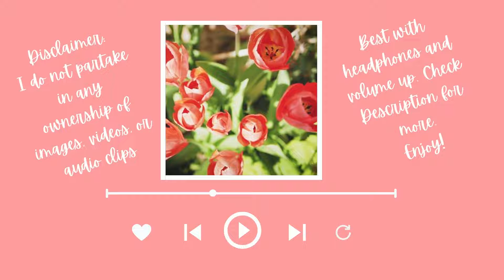~Mini Instrumental Playlist Part Three~ [Study Mix]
~🖤🎵🎶Mini Instrumental (Piano) Playlist Part Three🎵🎶🖤~ [Study Mix]
~Part Three~

~Relaxing BGM, Study Music, Sentimental, Hopeful, Stress Relief, Meditation Music, Peaceful/Helpful with Insomnia, Calming Deep Sleep, Pop Music.~

Works best with: 🎤Headphones/Earbuds🎧; make sure to turn on the volume🔊 (sometimes the audio will be lower for some users.)

⏱Time Stamps⏱:

00:00 Introduction
00:10 Comptine D’un Autre
02:49 Our Journey
09:38 Kiss the Rain

(Author/Artist: Yann Tierson; Pianist: Yann Tierson)
(Author/Artist: Peder B. Helland[From the Album ‘Dance of Life’])
(Author/Artist: Yurima; Pianist: Yurama)

👍🤞Like for part four!!!